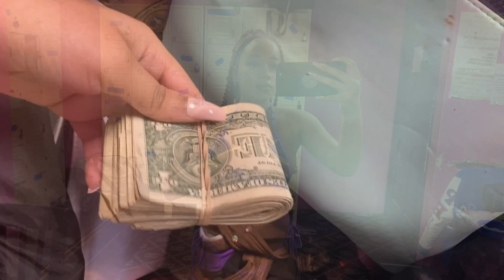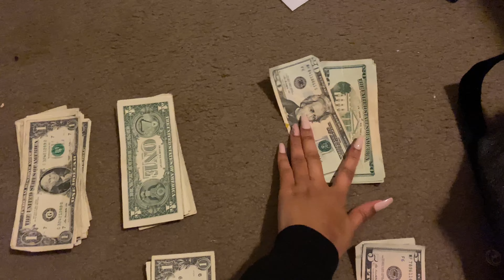BABY STRIPPER VLOG: THURSDAY DAY SHIFT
Just sharing another video of me going to work at the club. This video was filmed 2/4/21.